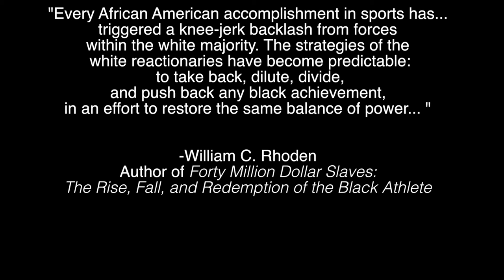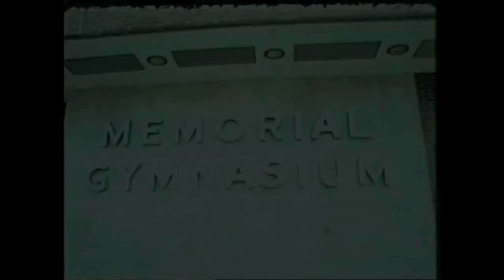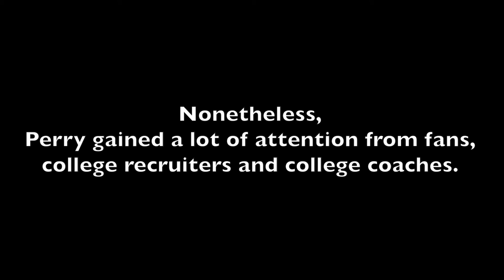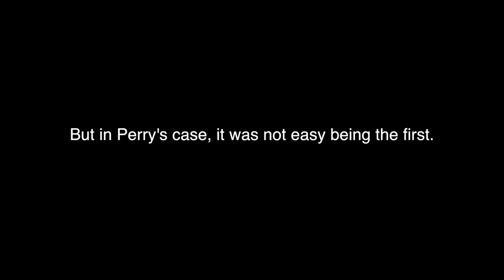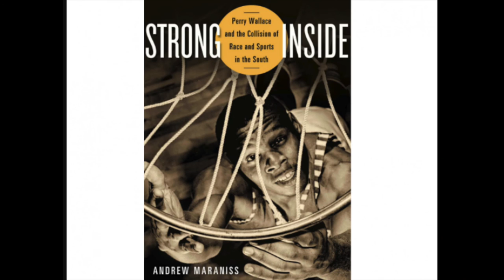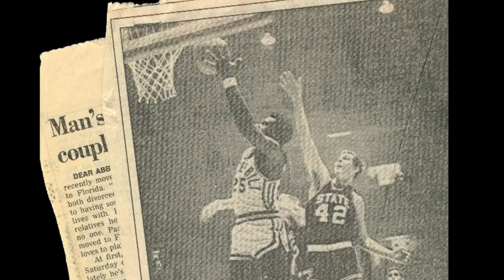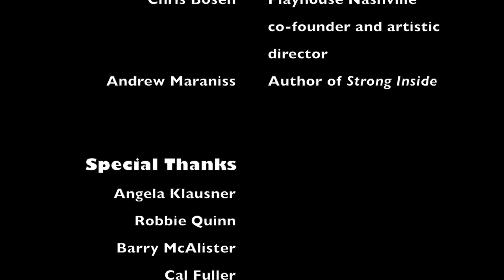Sports Integration- The Story of Perry Wallace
This documentary was made this spring by Hudson Coombs, Hayne Hamilton and Diggs Truitt for the Senior Seminar on the Sixties. It tells the courageous story of Perry Wallace, the Vanderbilt University basketball star and civil rights pioneer who is the subject of our all-school read, Strong Inside. The documentary provides an excellent introduction to the book.